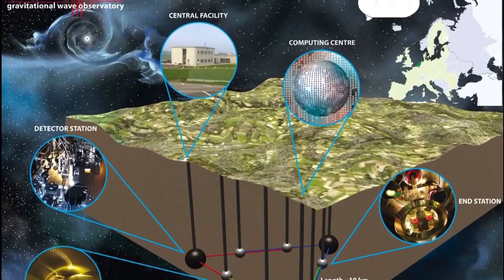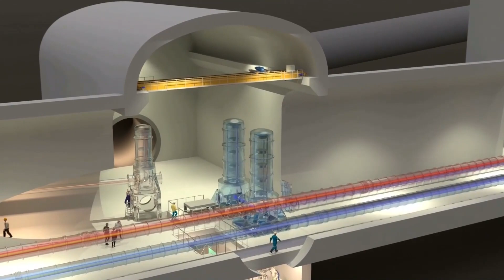Einstein Telescope. Un enorme risorsa per la Sardegna e per l'Italia. Al via la sfida con l'Olanda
Dopo l’annuncio ufficiale della candidatura del sito di Son Enattos per ospitare l'Einstein Telescope inizia la sfida con l’Olanda, l'altro sito ritenuto idoneo per realizzare l'infrastruttura e secondo il presidente della Regione Christian Solinas “si respira un clima favorevole”